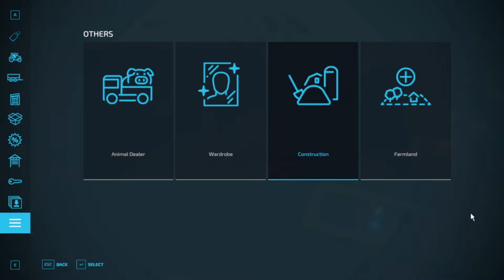de rotsen oprapen!! fs 22 survival challenge no mans land ep5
dit is een nieuwe fs22 video in de serie survival challenge  op farming simulator 22